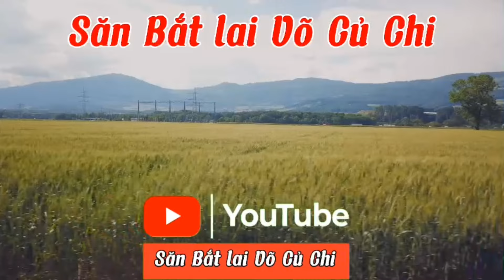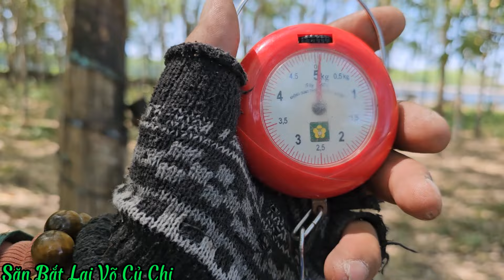Em Chồn Khu Vực Vườn Khổ Qua,Hôm Nay Ðã Dính Bẫy,,